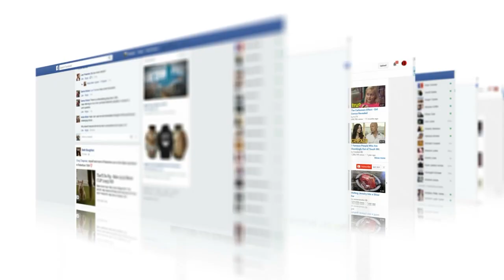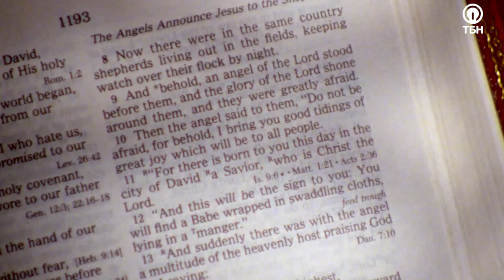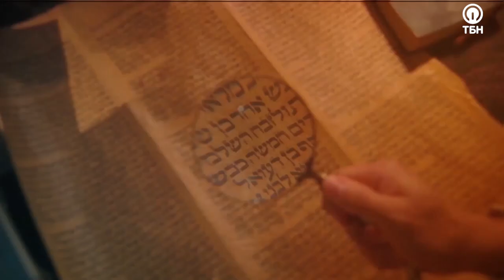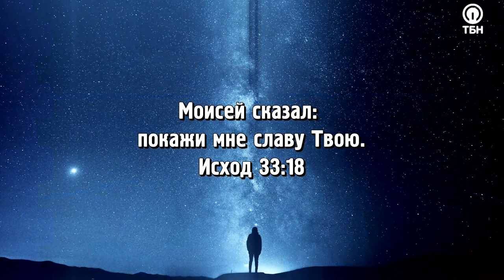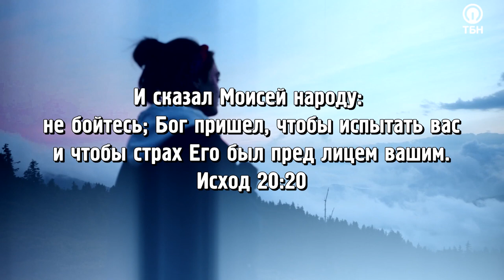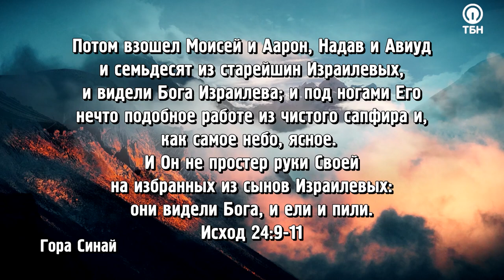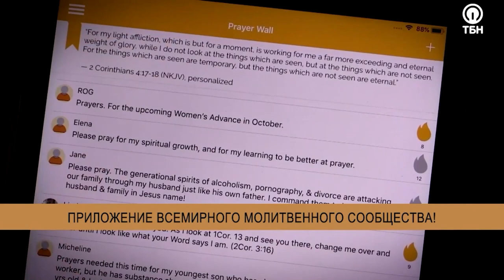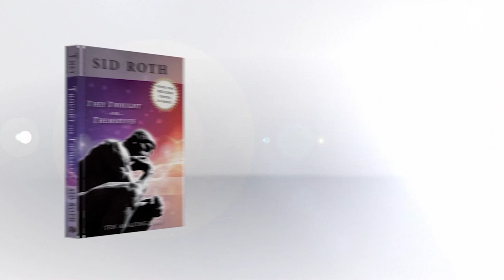УРОВЕНЬ НЕПРИСТУПНОГО СВЕТА! «Это сверхъестественно!» (1128)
Гость Сида Рота Хрвойе Сировина уверен, что славу Божью можно и нужно переживать, более того, – он знает, как получить доступ к безграничной славе!

«Иисус хочет исцелять. Дело не в том, христианин я или нет, верю я в Иисуса или нет. Этот уровень славы – для всех! Мы должны распространять эту славу во всем мире, чтобы люди поверили в Мессию Иисуса Христа. В чей образ мы преображаемся? В образ Иисуса! То, сколько славы мы пережили, измеряется тем, насколько мы преобразились в образ Господа. Любим ли мы больше? Прощаем ли больше? Каемся ли больше? Славим ли больше? Жаждем ли мы еще больше быть с Богом?»

Герой программы поделится откровением о десяти уровнях славы, которое он получил от Святого Духа, а также расскажет о том, как переходить из славы в славу, и как это может проявляться в нашей жизни.

В чем заключается истинный смысл страха перед Богом, каким способом преобразить современное общество, что такое «закон единства» и как он работает в нашей жизни – смотрите в этом выпуске!